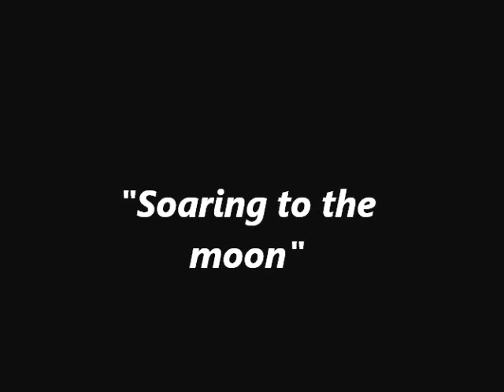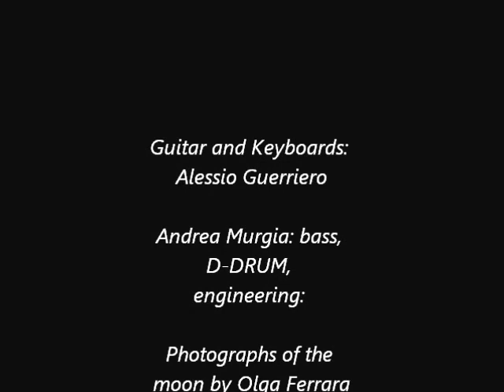"Soaring to the moon"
We recently wrote this ambient track which was inspired by the vision of the moon over the hills of rugged south Sardinia, amongst marshes, saltworks, ponds and pink flamingos flights at dusk.  (SIAE ® 2016).

Personnel:
- ALESSIO GUERRIERO: guitars and keyboards
- ANDREA MURGIA: bass guitar and drum machine programming, engineering.

Photographs of the moon by OLGA FERRARA

Recorded at the "Red Studio", Sardinia, Italy (November 2016).